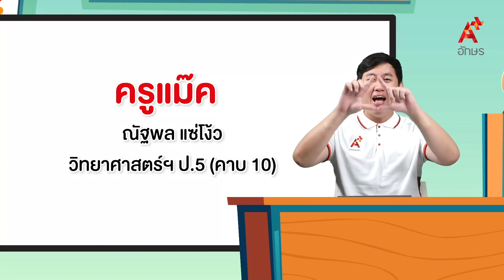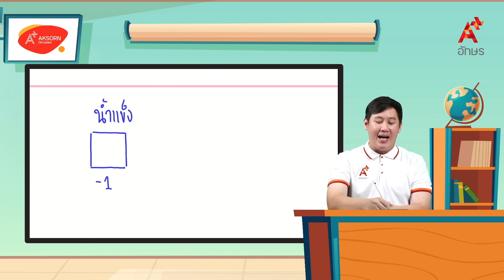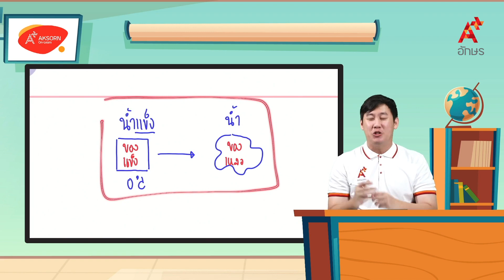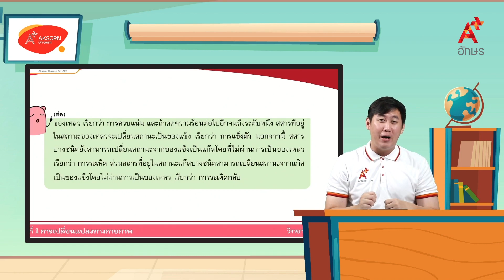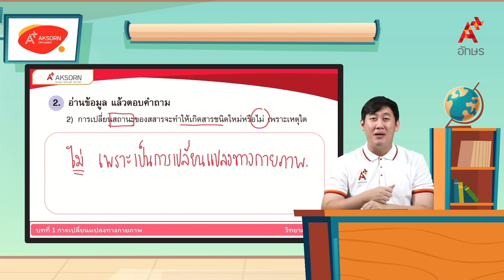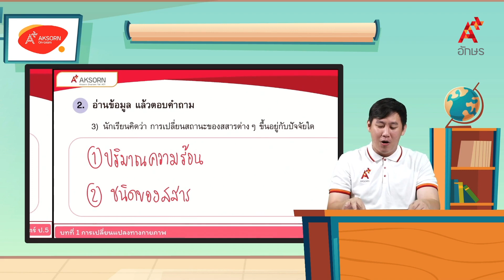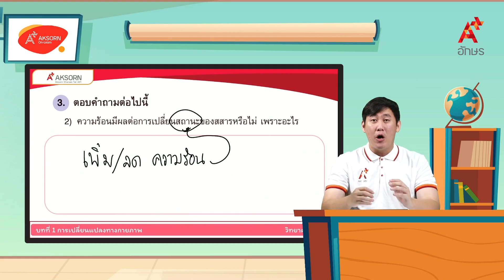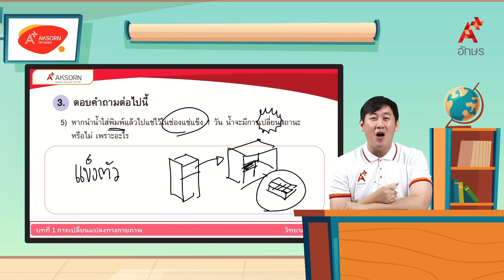ทบทวนเรื่อง การเปลี่ยนแปลงทางกายภาพของสาร | วิทยาศาสตร์ ป.5 หน่วยที่ 5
วิทยาศาสตร์และเทคโนโลยี ป.5 เล่ม 2 หน่วยการเรียนรู้ที่ 5 การเปลี่ยนแปลง ทบทวนเรื่อง การเปลี่ยนแปลงทางกายภาพของสาร